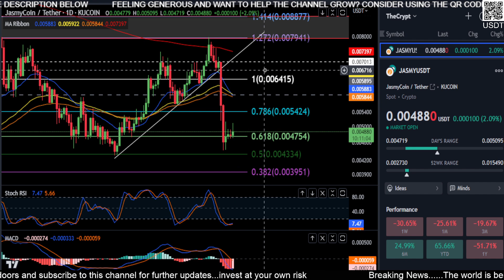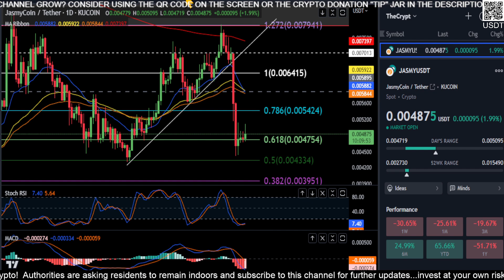JASMY will SUPPORT hold!?? Price Prediction-Daily Analysis 2023 Chart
BTC: bc1qw3adfpuvg7cfhd0jyyts2jvuajaxu95nn573hv
SOL: 44NL8gcrZETMRqFj9xnMPZHVwELxLyxmmK3FUPxDnVsZ
LTC: LTBUnGhoFuAXfrD8kfCC3qsSnfp4tJHMgn
ETH: 0x616609C931f3229Efc549e0D0c2C4C5cD0F2709a
XRP: rwD6AgLipjKmKeZGkvHJuFFbMZpqWKSVLM
ADA: addr1qx0llp4ty4kpm84cfgj9ntq2uk5qcz2jf8fvmctkf5cfyr5ll7r2kftvrk0tsj3ytxkq4edgpsy4yjwjehshvnfsjg8qda83tw
Shiba Inu: 0x616609C931f3229Efc549e0D0c2C4C5cD0F2709a
Link: 0x616609C931f3229Efc549e0D0c
2C4C5cD0F2709a
ATOM: cosmos1lqlqcgjr7ywp3858sujkyuma8lx77p4h7y6ktz
ETC: 0x31D73a2f20ea74c9ee3cf73C66cD727478c5b5BF
DOGE: DSMs4xc1KYHDSdFoDk9aA1RMQEK5LdCGkD
TRX: TM8dMJ7NvS1KRqjSSNkKAy9wxP5u3bohMk
APE: 0x616609C931f3229Efc549e0D0c2C4C5cD0F2709a
GALA: 0x616609C931f3229Efc549e0D0c2C4C5cD0F2709a